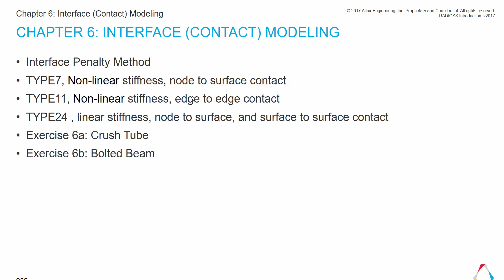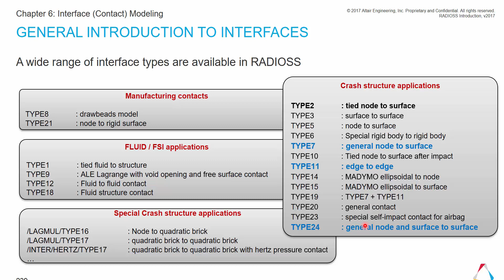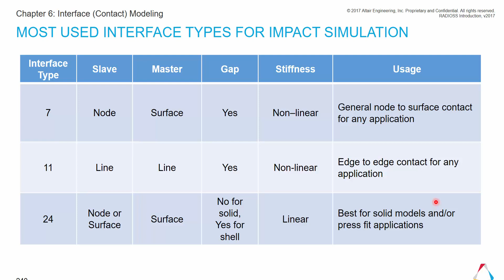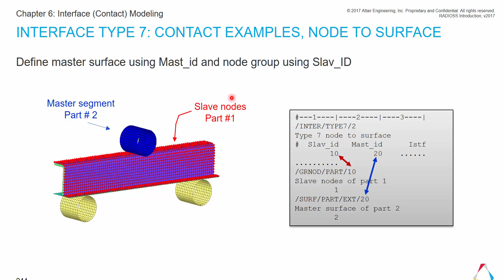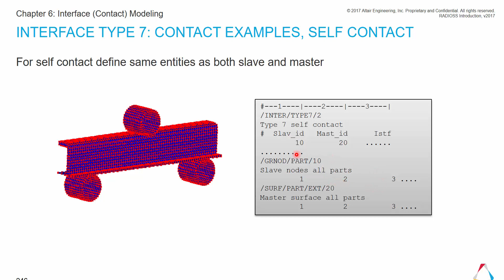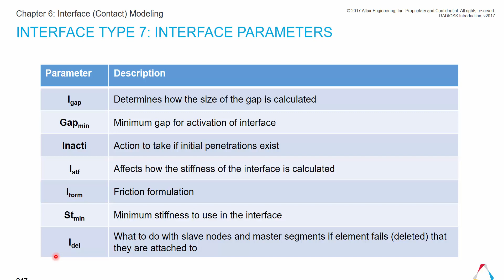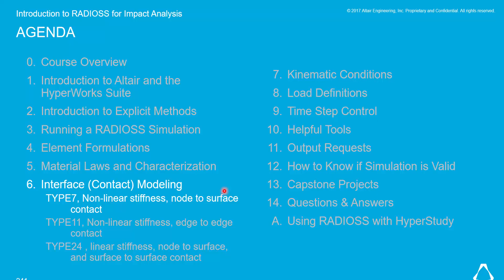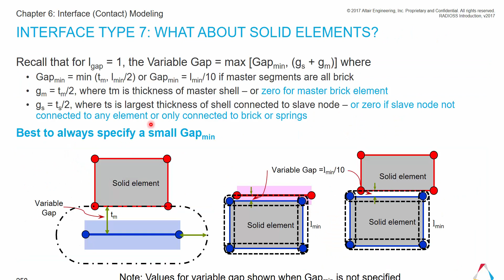【Radioss】5. Radioss的常用接觸(I) | 祐謙科技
若你有多物理場分析案件需要協助，我們有提供客製化服務，歡迎來電洽詢(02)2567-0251